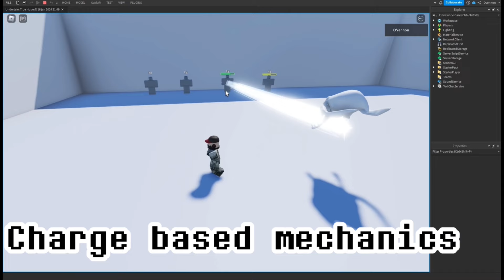NEW SvC GAME IN THE WORKS? Undertale: True Hope Official Trailer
The gameplay in the background is not our game. The game currently being played in the background is ULC. (Gameplay by SANES2)

𝓐𝓛𝓖𝓞𝓡𝓘𝓣𝓗𝓜 𝓢𝓣𝓤𝓕𝓕

Roblox (/ˈroʊblɒks/) is a 2006 online game platform and game creation system developed by Roblox Corporation that allows users to program games and play games created by other users. Created by David Baszucki and Erik Cassel in 2004 and released in 2006, the platform hosts user-created games of multiple genres coded in the programming language Lua. For most of Roblox's history, it was relatively small, both as a platform and as a company. Roblox began to grow rapidly in the second half of the 2010s, and this growth has been accelerated by the COVID-19 pandemic.[10][11]

Undertale is a 2015 2D role-playing video game created by American indie developer Toby Fox. The player controls a child named Frisk who has fallen into the Underground: a large, secluded region under the surface of the Earth, separated by a magical barrier. The player meets various monsters during the journey back to the surface, although some monsters might engage the player in a fight. The combat system involves the player navigating through mini-bullet hell attacks by the opponent. They can opt to pacify or subdue monsters in order to spare them instead of killing them. These choices affect the game, with the dialogue, characters, and story changing based on outcomes.